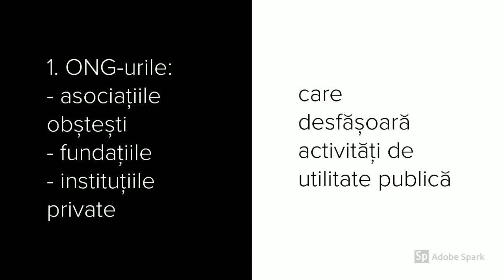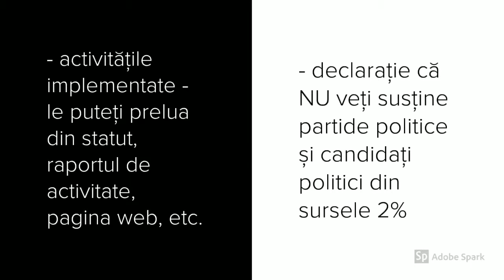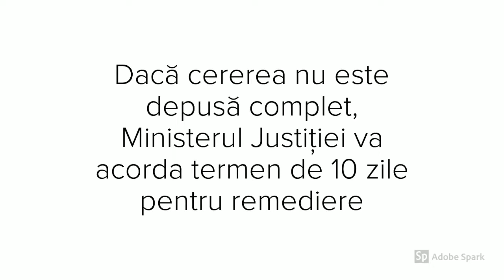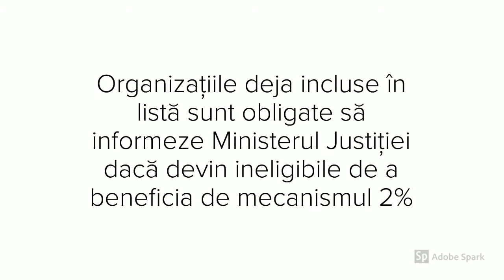Cum înregistrezi organizația în Lista beneficiarilor 2%, la Ministerul Justiției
Află care este procedura de înregistrare a organizațiilor în Lista beneficiarilor 2% în perioada 1 - 30 septembrie al fiecărui an